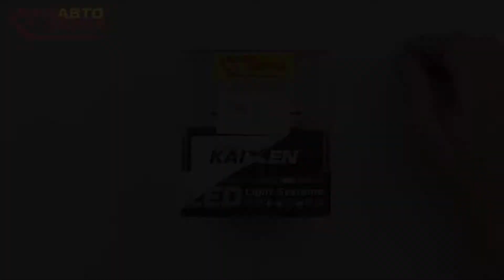LED лампа KAIXEN V2.0 HIR2 6000K (2шт.)